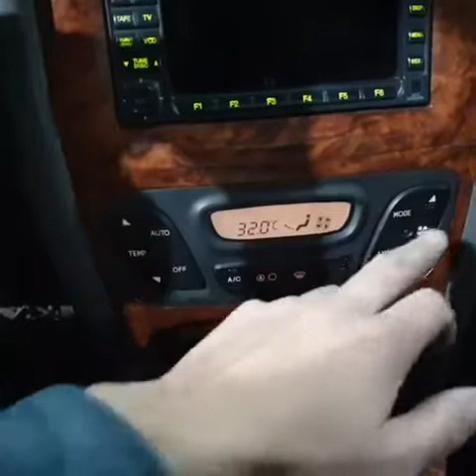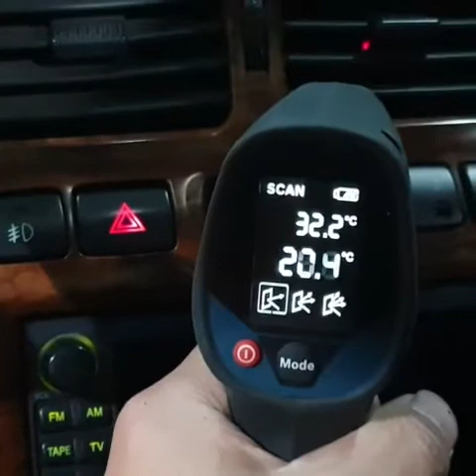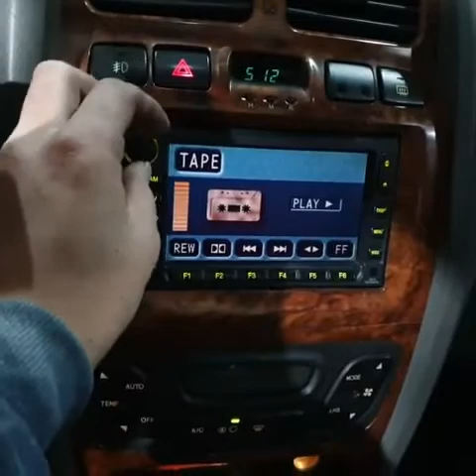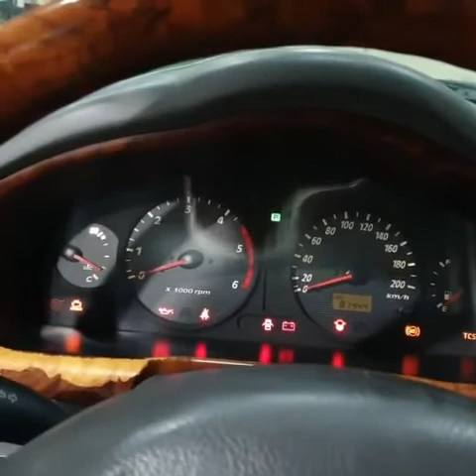❤️HYUNDAI SANTA FE TURBO DIESEL ANO 2002 7 PASAJEROS❤️❤️PRECIO CON IMPUESTOS Y RTV 3,950,000❤️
❤️ CONTRA PEDIDO ❤️
❤️HYUNDAI SANTA FE  TURBO DIESEL ANO 2002. 7 PASAJEROS❤️
❤️PRECIO CON IMPUESTOS Y RTV 3,950,000colonoes❤️
✅Año 2002
✅7 PASAJEROS.
✅Automatica Dual
✅Full airecondicon.
✅Turbo Diesel 2,000cc
✅PRECIO con impuestos y rtv 3,9500,000colones.

150M ESTE DE CENTRO COMERCIAL DE GUADALUPE SAN JOSE.